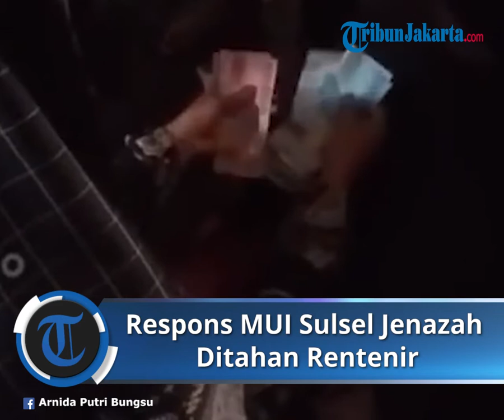Respons MUI Sulsel Jenazah Ditahan Rentenir saat akan Dimandikan karena Punya Utang: Haram Hukumnya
TRIBUN-VIDEO.COM - Viral video yang memperlihatkan jenazah ditahan rentenir saat akan dimandikan.

Dikutip dari Tribunnews.com, jenazah tersebut adalah Rusli Daeng Sutte (39), warga Dusun/Desa Bontoloe, Kecamatan Galesong, Kabupaten Takalar, Sulawesi Selatan.

Sementara rentenirnya merupakan seorang wanita bernama Daeng Ngembong, yang tak lain sepupu Rusli.

Kisah tersebut viral setelah diunggah akun Arnida Putri Bungsu.

Dalam keterangannya dijelaskan, 'seorang rentenir datang melarang jenazah dimandikan, mengaku almarhum punya utang tapi tidak ada bukti'.

Karena kejadian tersebut, persiapan pemakaman sempat terhambat.

Mengutip Tribun Timur, Kepala Dusun setempat, Kardi Situju mengatakan, peristiwa itu terjadi pada 25 April 2022 sekira pukul 10.30 Wita.

Saat itu si rentenir datang dan langsung menagih utang suami dari Rabainna Daeng Sunggu, yakni Rusli yang telah meninggal dunia dan akan dimandikan.

"Iya benar, ada seorang wanita asal Jeneponto bernama Daeng Ngembong mendatangi rumah Rabainna Daeng Sunggu yang tak lain sepupunya sendiri."

"Tujuannya menagih utang suaminya yang sementara jenazahnya akan dimandikan," katanya.

Ketika itu, warga dan kerabat almarhum berusaha memberikan pemahaman kepada si rentenir, bahwa sebaiknya almarhum dimakamkan lebih dulu, baru kemudian membahas terkait utang piutang.

"Pada waktu itu sempat terjadi kisruh, sehingga warga mengamankan sih penagih ini untuk diarahkan di salah satu rumah warga," ungkapnya.

Tak lama kemudian, salah satu keponakan almarhum mendatangi si rentenir untuk melunasi utang.

"Alhamdulillah utangnya sudah dilunasi dengan patungan, jumlahnya Rp 2 juta."

"Utang almarhum dari pengakuan istrinya Rp 500 ribu tapi kalau menurut si rentenir Rp 2 juta," ujarnya.

MUI: Haram Hukumnya

Terkait dengan kejadian tersebut, Majelis Ulama Indonesia (MUI) Sulawesi Selatan (Sulsel) buka suara.

Sekretaris MUI Sulsel mengatakan, tidak boleh warga menghalangi prosesi pemakaman jenazah seseorang dengan dalih jenazah belum melunasi utang.

"Untuk kasus jenazah yang ditahan oleh rentenir, pertama menjadi perhatian bagi orang yang hidup kalau punya utang hendaknya menulis semacam wasiat kepada ahli warisnya."

"Bahwa dia memiliki utang mungkin juga memiliki piutang. Sehingga, menjadi perhatian ahli waris untuk menebusnya," ujar Dekan Fakultas Syariah dan Hukum UIN Alaudin dalam siaran pers, Rabu (27/4/2022), dilansir Tribun Timur. (Tribunnews.com/Nanda Lusiana, Tribun-Timur.com/Sayyid Zulfadli Saleh Wahab)

Artikel ini telah tayang di TribunWow.com dengan judul Fakta Jenazah Ditahan Rentenir saat akan Dimandikan karena Masih Punya Utang, Ini Reaksi MUI Sulsel,